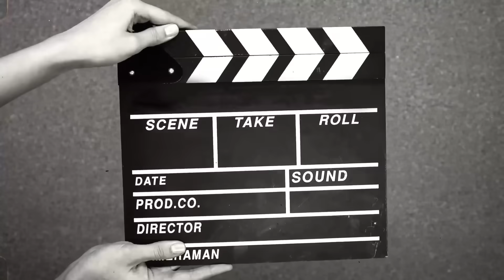Miyani Teachers day vlog|| Koi ekdin Burasa ni Story mang😱